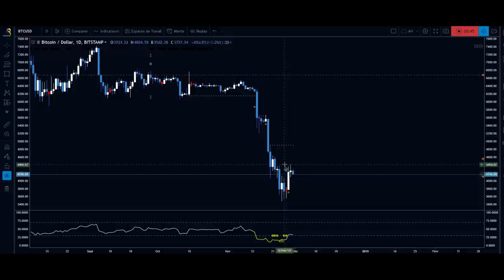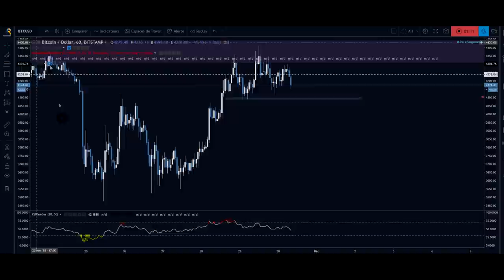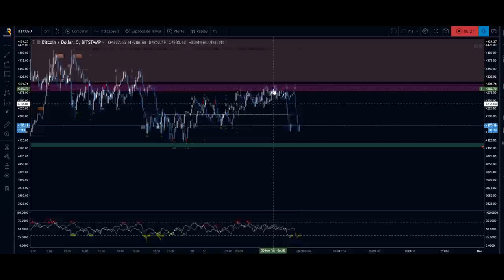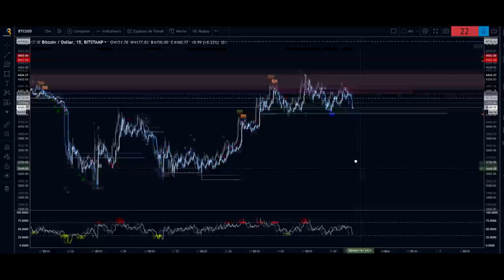[Market_Reader] TOPO BITCOIN 30 Nov: Déjà la SURCHAUFFE??